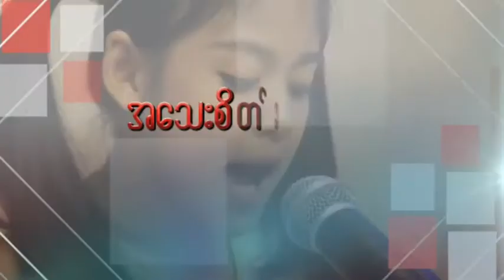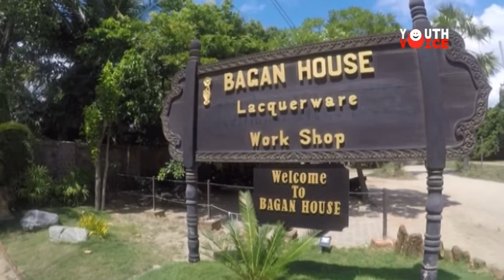DVBYV - ယြန္းေက်ာင္း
ျမန္မာတို ့ရဲ ့ရုိးရာပန္းဆယ္မ်ဳိးထဲမွာ ပန္းယြန္းလို ့ေခၚတဲ့ ယြန္းထည္ပစၥည္းျပဳလုပ္တဲ့အတတ္ပညာလည္း တခု ပါ၀င္ပါတယ္။ ဒီေန ့ေခတ္အေျခအေနမွာ ေရွးေဟာင္းယဥ္ေက်းမႈနယ္ေျမျဖစ္တဲ့ ပုဂံေဒသေန လူငယ္ေတြၾကားမွာ အသက္ေမြး၀မ္းေက်ာင္းပညာရပ္တခုလို ့လည္း ဆိုႏိုင္တဲ့ ယြန္းထည္ျပဳလုပ္တဲ့ အတတ္ပညာဟာလည္း သင္ယူသူနည္းပါးလာပါတယ္။ ဒီလိုအေျခအေနမွာ ယြန္းပညာေကာလိပ္ကေန ေက်ာင္းဆင္းသြားၾကသူလူငယ္ေတြနဲ ့မိရုိးဖလာယြန္းထည္လုပ္ငန္းကို ဆက္လက္ လုပ္ကိုင္ေနၾကပါေသးတယ္။ မ်ဳိးဆက္သစ္ လူငယ္ေတြက ယြန္းပညာကို အေျခခံျပီး အသက္ေမြးမႈပညာရပ္တခုအေနနဲ႔ ဘ၀ရပ္တည္ေနၾကတဲ့အေၾကာင္းကို တင္ဆက္ေပးထားပါတယ္။

DVB